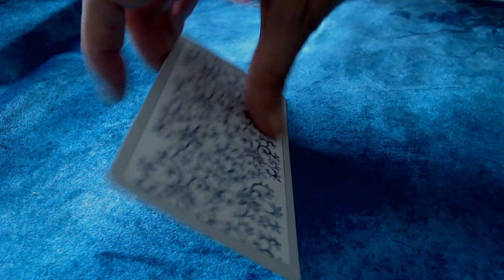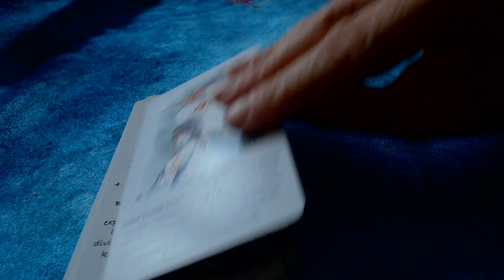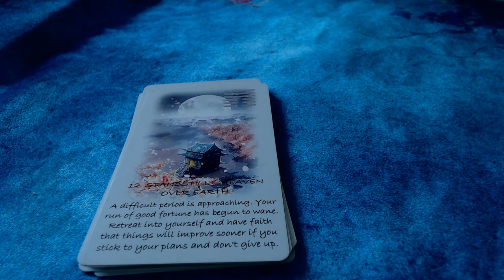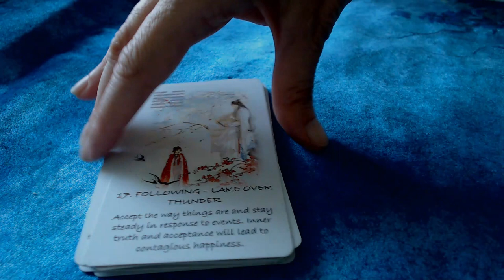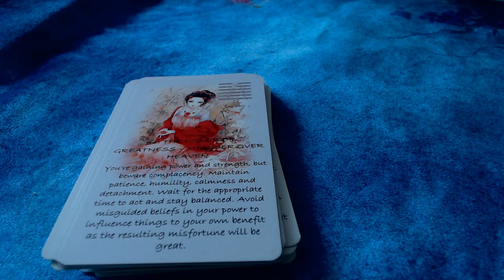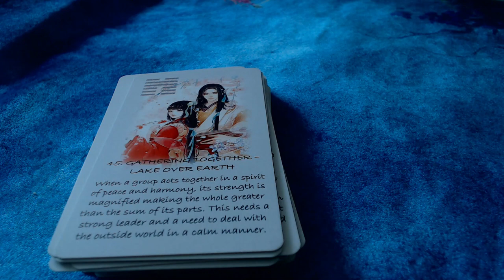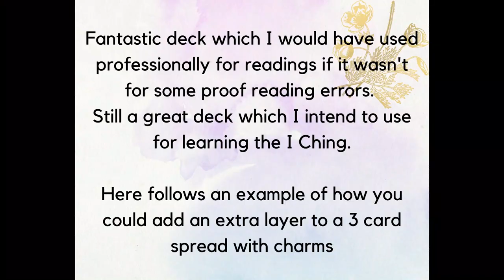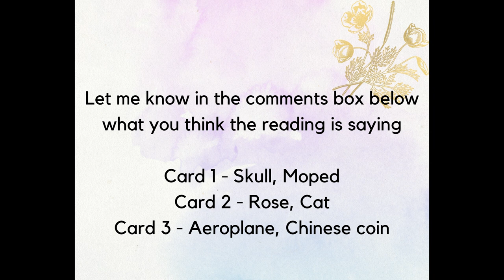The Book Of Changes Oracle - I Ching Deck Flipthrough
Flipthrough of the Book of Changes oracle I ching deck by tarotoarclestore.com. This is also avaliable in their Etsy shop TarotOracleBoutique.

Music Credit
The Ambient Ocean (Wondershare Filmora Licence)